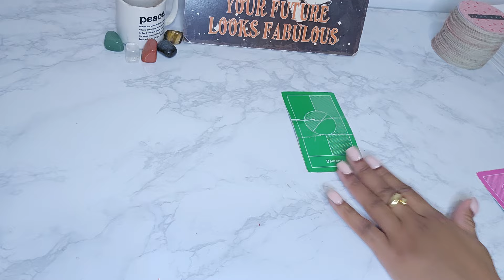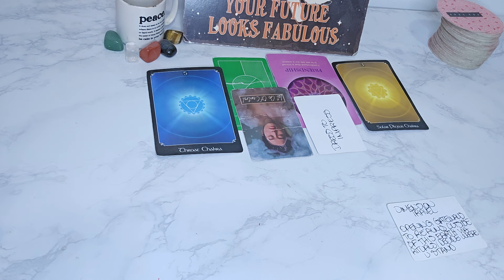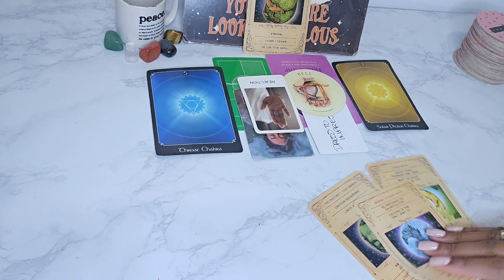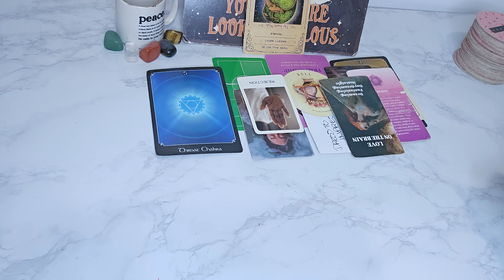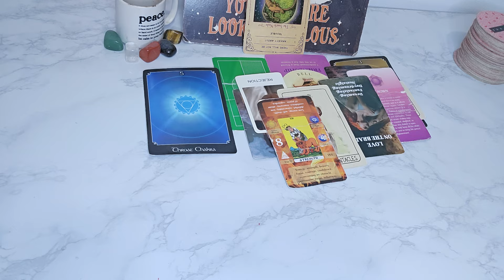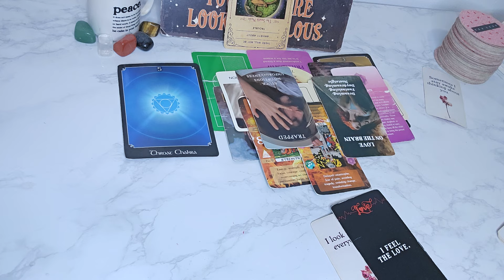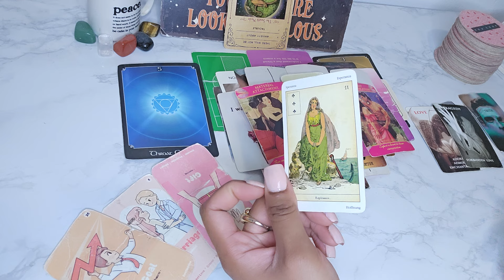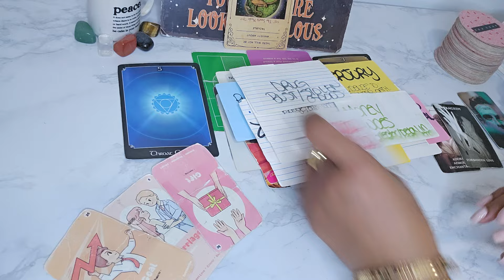VIRGO ♍️ TEA UNLOCKED 🔓 DO NOT INDULGE THEY COMING TO SCAM U ⚠️🚷